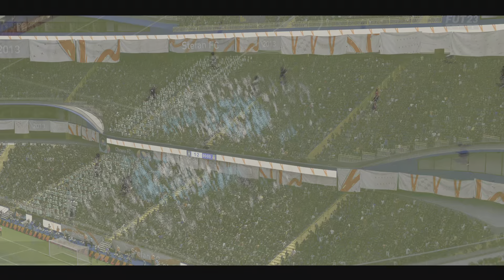FIFA 23_20221024124831